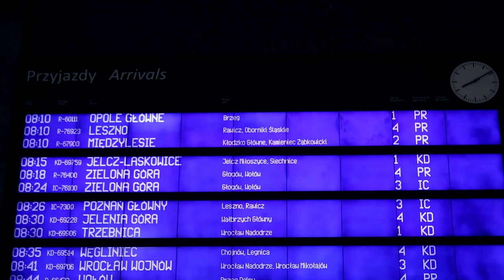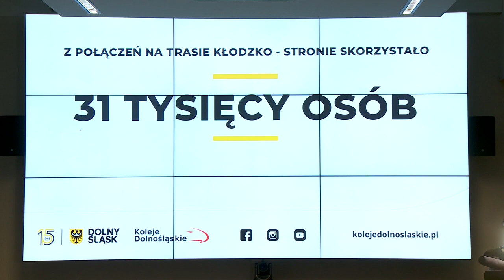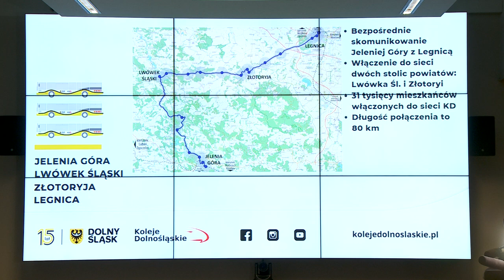Kolejowo - autobusowe połącznie Kolei Dolnośląskich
Bolesławianie mają komfort podróżowania kolejami, ponieważ przez miasto przebiega jedna z głównych magistrali kolejowych. Ale nie wszędzie jednak można stąd dojechać tym środkiem transportu. Sprawę ułatwią połączenia Kolei Dolnośląskich, które obsługiwane będą przez ... autobusy. I tak np. autobusem KD będzie można dojechać z Legnicy, Złotoryi i Lwówka Śląskiego do Jeleniej Góry.